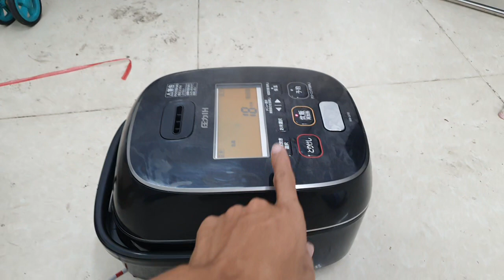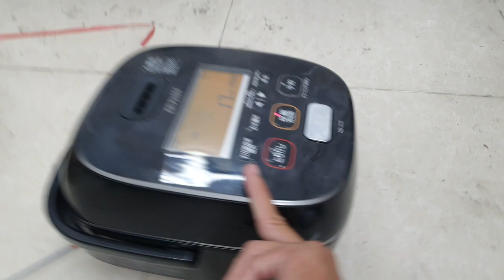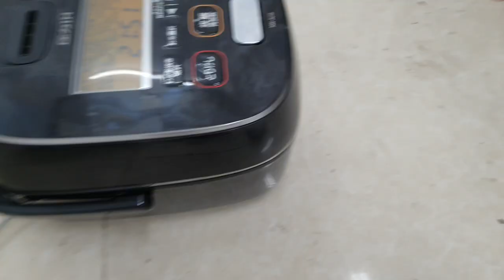nồi cơm Zojirushi 2020 GIẢM ĐƯỜNG | bếp nhật